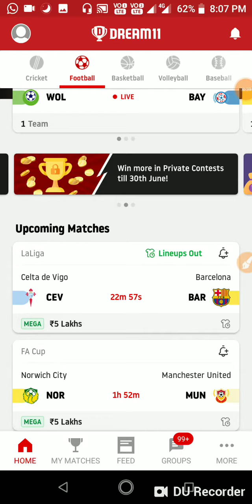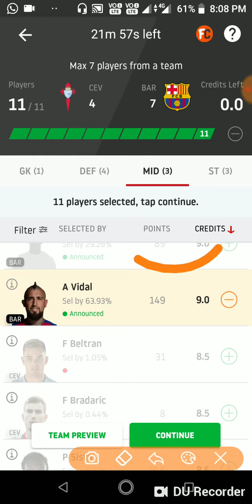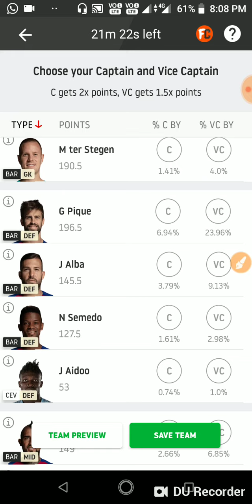CEV vs BAR Dream11 Football Today Match Prediction and Team|| LaLiga